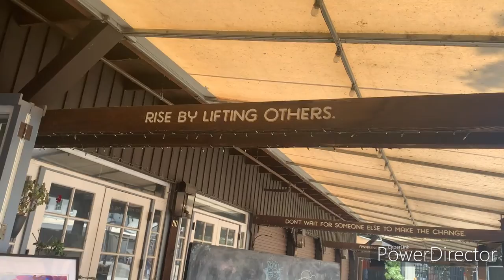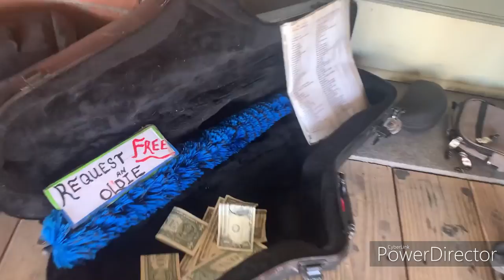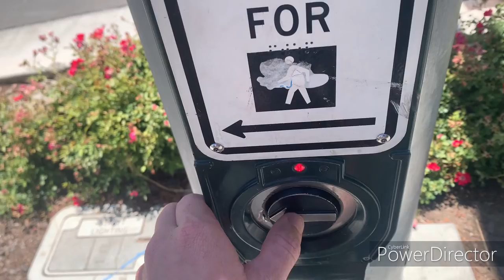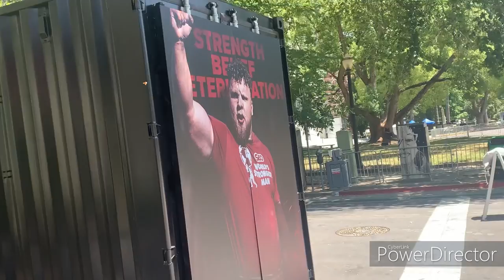WSM 2022 - Exploring Sacramento - Day 2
Exploring Sacramento on the day before WSM finals begins.